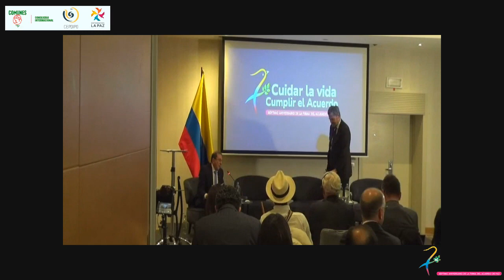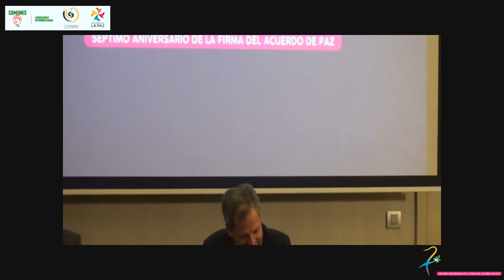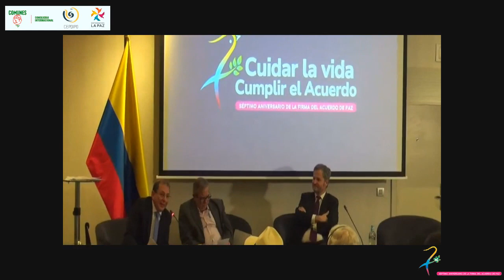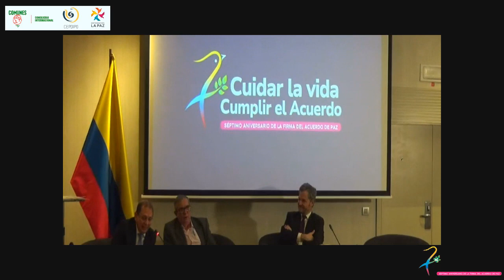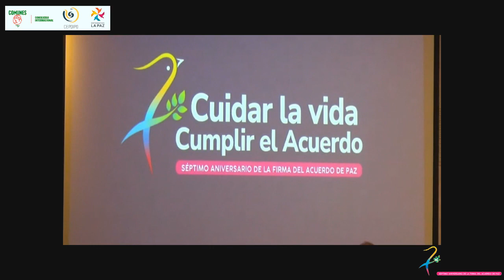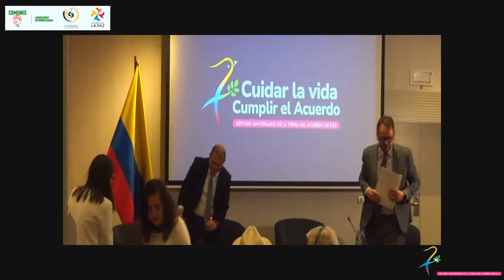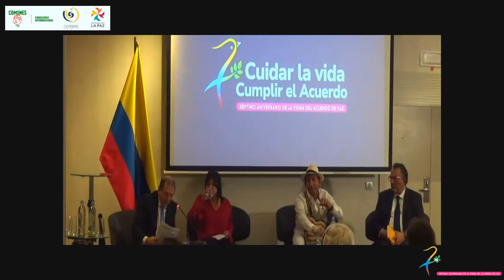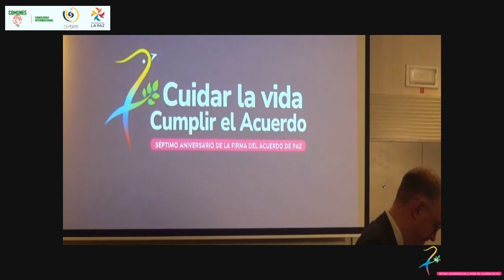Conmemoración del 7° Aniversario de la Firma del Acuerdo de Paz en Bruselas, Bélgica. 28/11/2023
28/11/2023

El Acto de conmemoración contará con la participación de 12 oradores y 4 paneles, incluyendo al Embajador Jorge Rojas Rodríguez, moderador.

Instalación y Apertura:
- Vice-Ministro de Relaciones Exteriores Colombia,  Sr. Francisco J. Roy
- Representante Especial de la Unión Europea para los Derechos Humanos y Enviado Especial para la Paz, Sr. Eamon, Gilmore

Panel 1

Intervención de los firmantes
- Sergio Jaramillo, Firmante por el Gobierno, Ex-Alto comisionado para la paz
- Rodrigo Londoño, Firmante por las FARC-EP, Presidente del Partido Comunes

¿Cómo transitar del discurso de las armas, a la escucha y discusión negociadora y al discurso en democracia?

Panel 2.
Intervenciones sobre la implementación
- Alejandra Miller, Directora Agencia de Reincorporación y Normalización
- Carlos Ruiz Massieu, Representante del Secretario General de ONU y Jefe Misión de Verificación

¿Cómo balancear las expectativas nacionales e internacionales sobre la paz con la realidad de la implementación y las expectativas de todos los que se vieron afectados por el conflicto?

Panel 3.
Derechos de las víctimas (voces de las víctimas y Verdad, Justicia, Reparación y Garantías de No repetición)
- Leyla Ordoñez (Colectivo refugiados en Europa) - Jaime Luis Arias (Gobernador Kankuamo)

Desde esa centralidad, ¿Cuál fue y es la mirada de las víctimas frente a la negociación y al Acuerdo? ¿Cómo ha sido la participación de las víctimas en la implementación del Acuerdo?
- Roberto Vidal, Presidente de la JEP
Mensaje: El Acuerdo de paz de Colombia la Justicia Especial para la Paz como un mecanismo de justicia transicional innovador y referente internacional.

Panel 4.
Miradas internacionales sobre la negociación y la implementación
- Yaira Jiménez Roig, Embajadora de Cuba, país garante
- Astrid Pettersen, Primera Secretaria Misión de noruega ante la UE
- Niels Annen, Secretario de Estado del Ministro Federal Coop Econ, Alemania - Sandra Thorsson, Ministra Consejera , Representación Permanente de Suecia